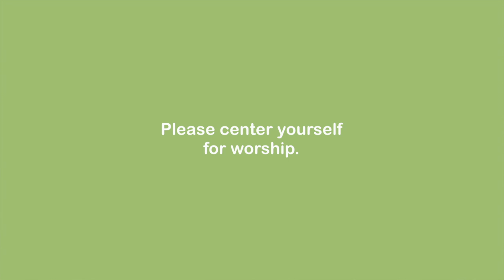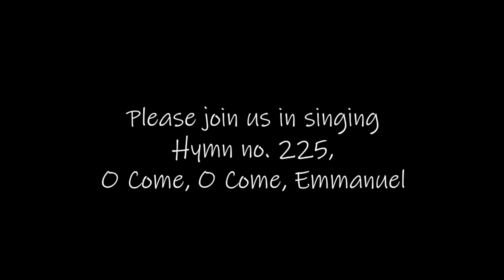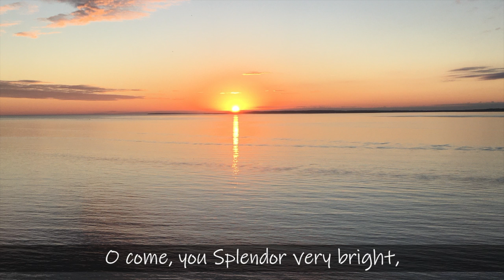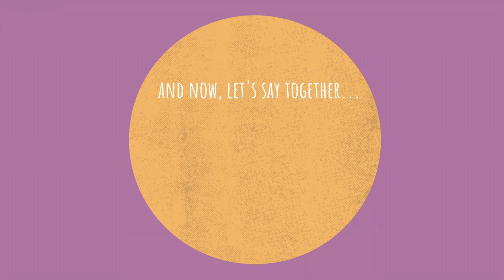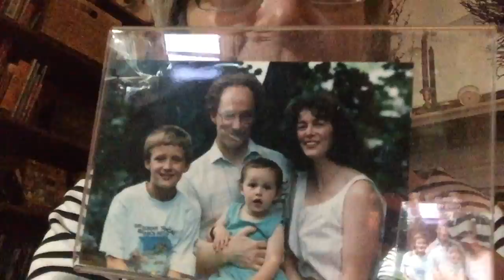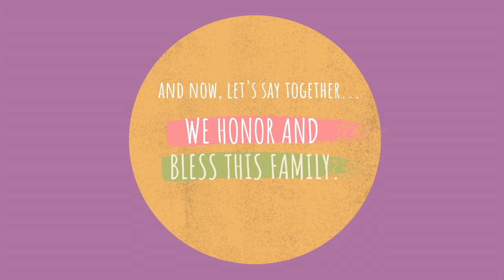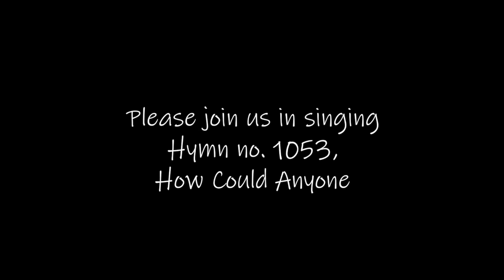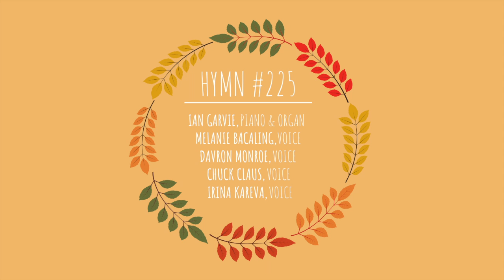Worship Service, December 6th 2020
We are sharing our worship donations this month with the Grow Clinic

In December we Share The Plate with The Grow Clinic at Boston Medical Center.

Go to...

to make a worship offering that will be shared equally between the First Church and The Grow Clinic at Boston Medical Center.

Register now for Small Group Ministry

This is a wonderful way to connect with some new folks at the church. You will listen deeply to one another and explore a wide range of topics. Lots of times are available.

Go to...

to register for a new small group gathering;

The Social Action Holiday Gift Fair is Online!

Go to...

To participate. Thank you for joining us for what has been a holiday tradition at the First Church for many years. It may look and feel very different this year, but the opportunity remains the same: you can do your holiday shopping and benefit others at the same time!